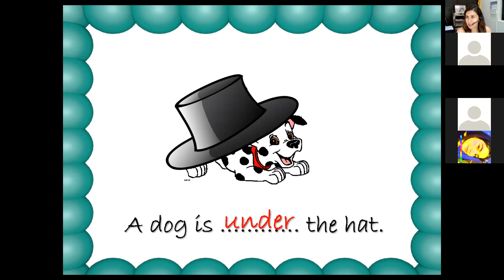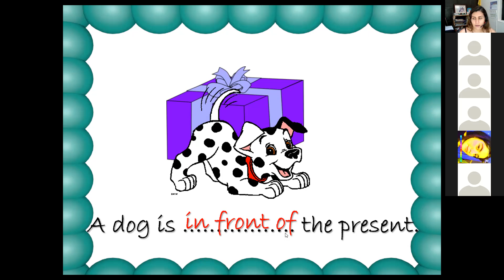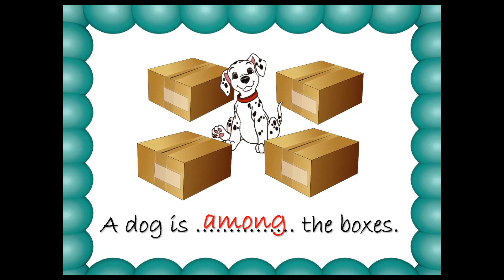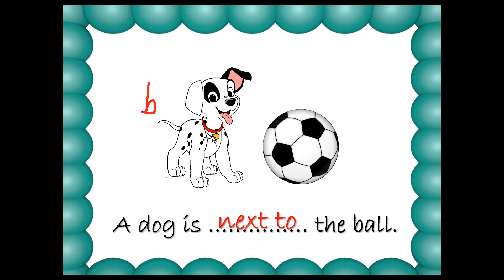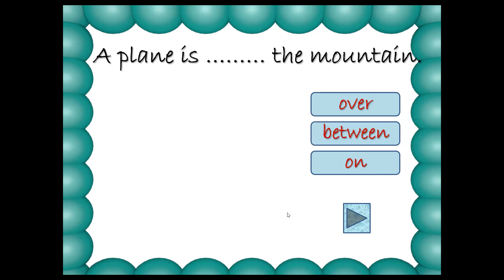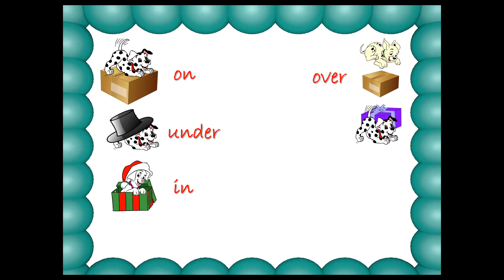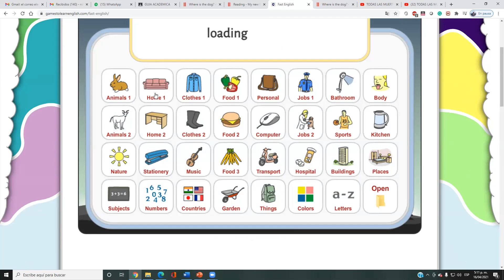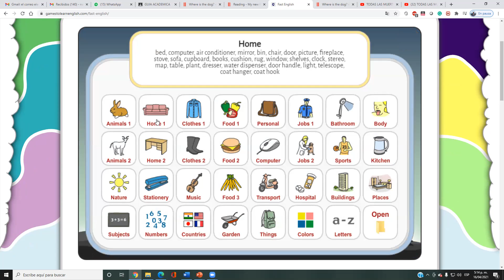prepositions of place- Basic